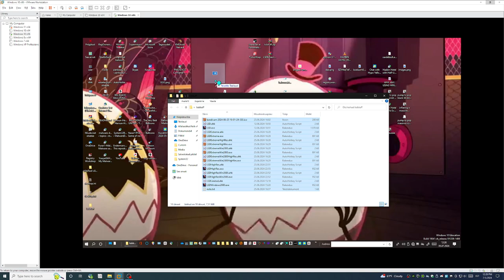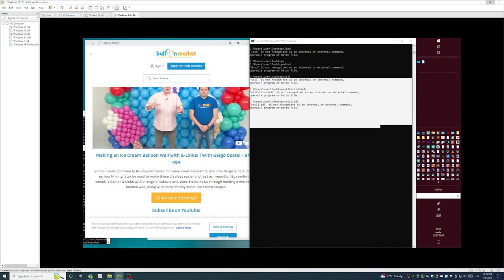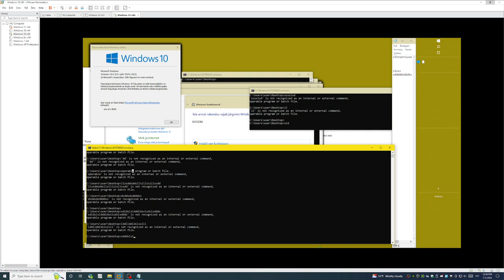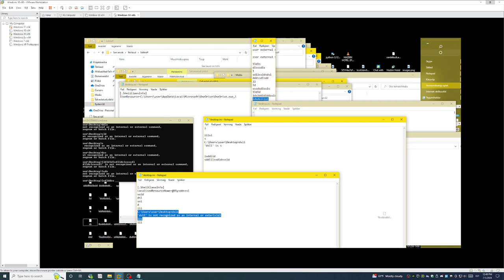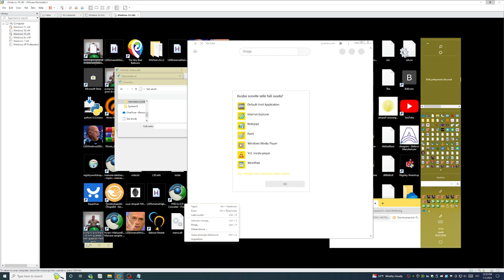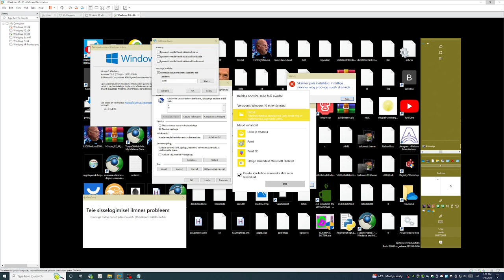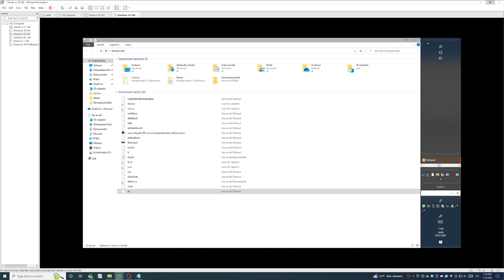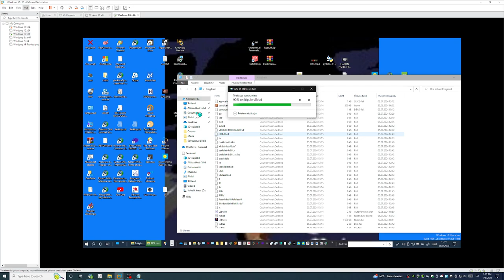my vm goes insane